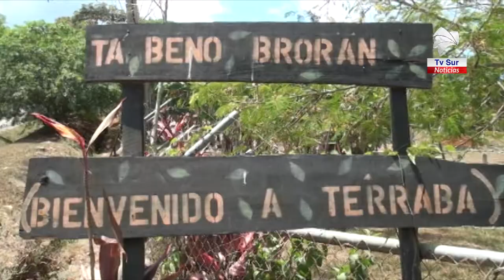Diputado pidió audiencia al Ministro de Seguridad sobre inseguridad en territorios indígenas